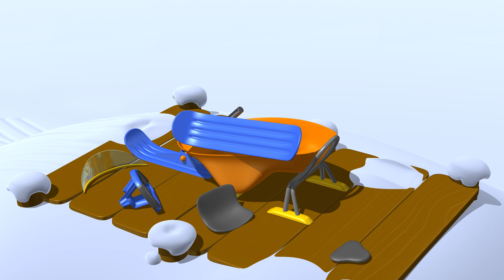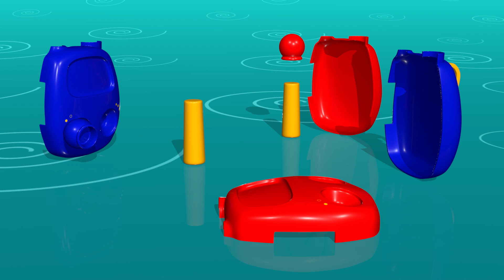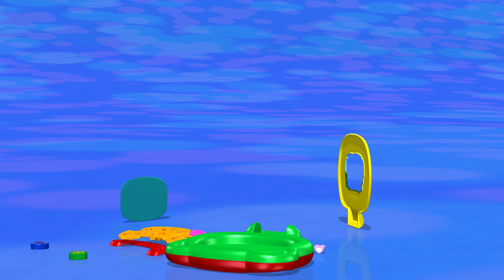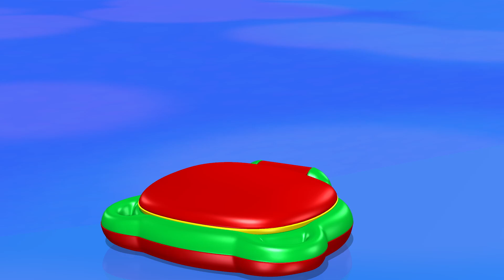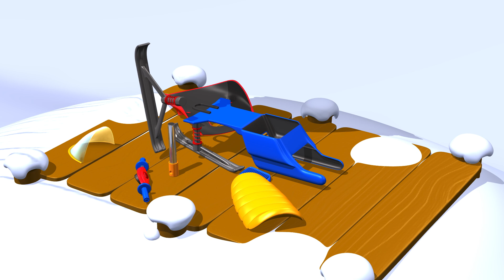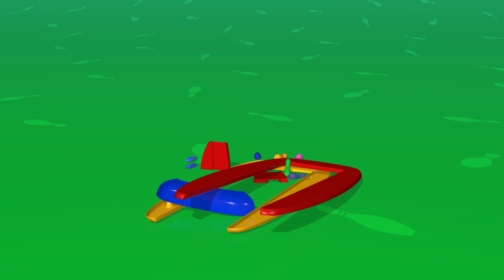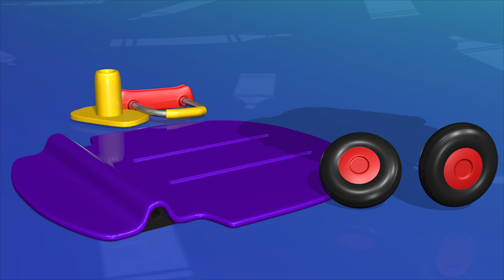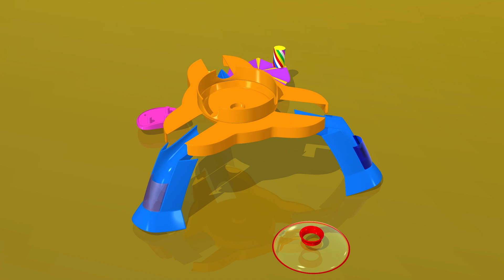Thời điểm vào Đông | Karaoke | Biên soạn TuTiTu